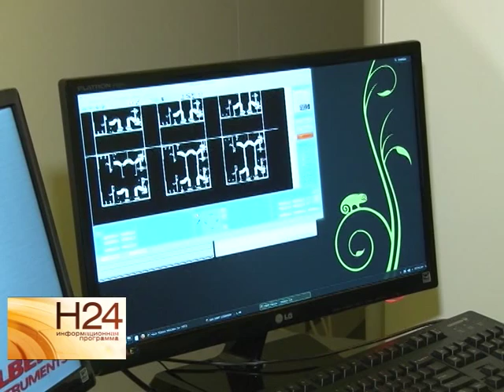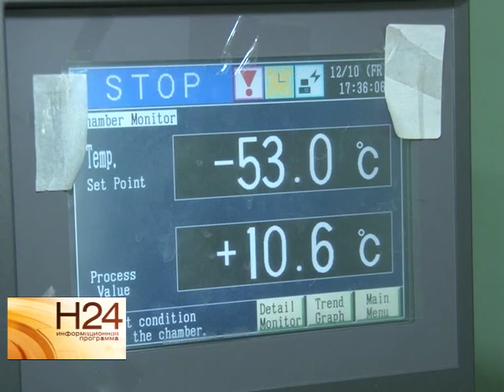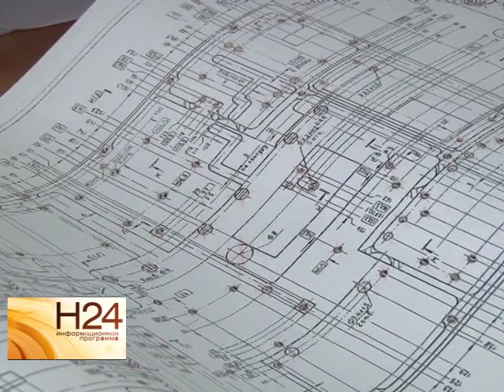"Алмаз-Фазотрон" переходит на 3-D технологии и не зависит от импорта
Радиоэлектронные узлы для этой техники разрабатывают и производят на Саратовском предприятии "Алмаз-Фазотрон".  Как "Алмаз Фазотрон" и другие предприятия оборонно-промышленного комплекса региона участвуют в импортозамещении, в наше следующем сюжете от 11 декабря.